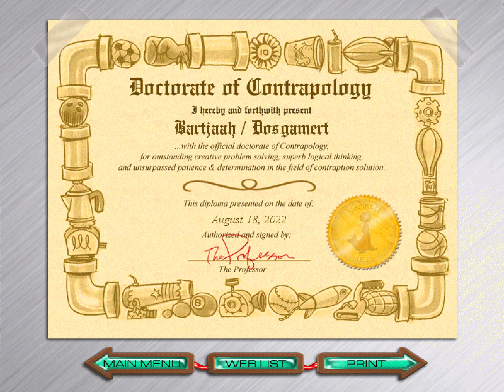The Incredible Machine - Even More Contraptions - 05. Expert Puzzles (2001) | 4K/60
The Incredible Machine: Even More Contraptions gives you a surprising amount of freedom by offering multiple solutions to puzzles, which gives it strength and appeal unlike standard games of the genre. Encouraging experimentation above beating high scores or a clock, Even More Contraptions gives you the opportunity to work through solutions with various objects, such as levers, pulleys, candles, and walls, as well as even stranger items like cheese, lasers, and anti-gravity pads. Although the game applies properties of physics to problem solving, it is so delightfully entertaining that gamers of all ages won't realize the depth of learning involved.

Extra information about Expert Puzzle #10 - Sky Sky Skipper:
It might seem impossible. Be sure that the mandril is being bonked on the head at the moment of reaching the goal (Mel going into the house after blowing up the blimp, making toast and turning on the can opener). Even though I found multiple ways of archivint his I decided to show you the hardest, the original solution - more or less. Though- even on my modern Windows 10 64bit computer (with a intel i9 12800K) it kept on going - never triggering the end goal. I've been litterly working on this puzzle for hours. Guess how I solved it? I installed Windows 2000 through Oracle Virtual Machine Box, installed the game, transfered my savegame and recorded it from there since that one didn't have any issues triggering the completion of the goal. If you have the same issues: Try it on a different (older) machine - or through emulation. Afterwards you can reinstate your savegame on the original machine you started playing on since this is the only puzzle that suffers from this.